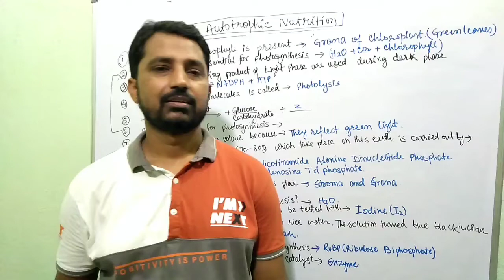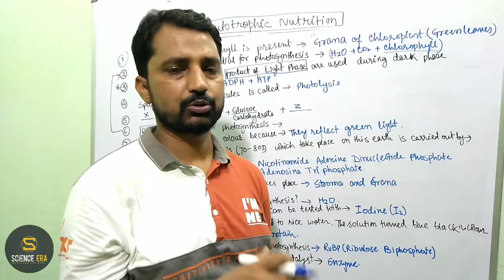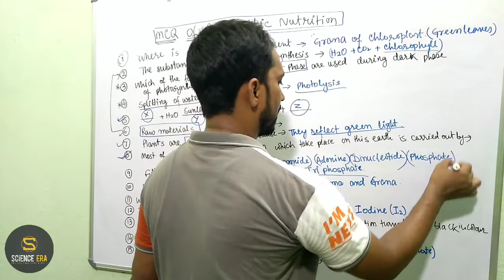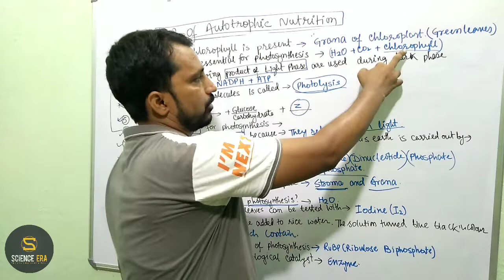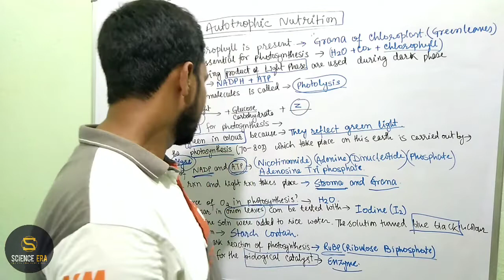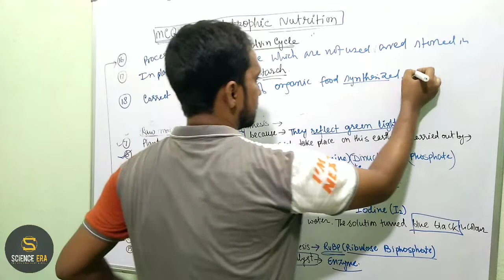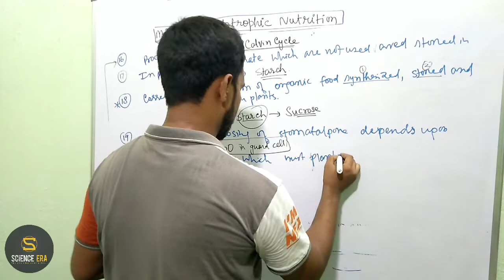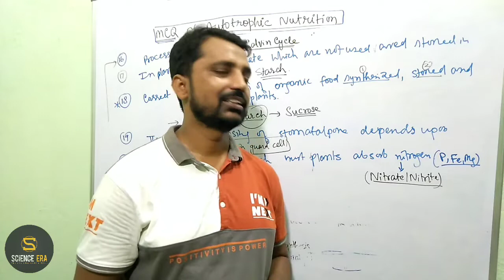Life Processes|Important Questions Discussion|Part-1|Biology|CBSE |KVPY|KVS|NCERT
Hello!
     Welcome on this Channel. I hope, we are providing Quality Education through Our animated lecture's on this platform of youtube. We are keep trying to give you best content in our upcoming lecture's, thanks for visiting my channel. Please Support ...

Science Era